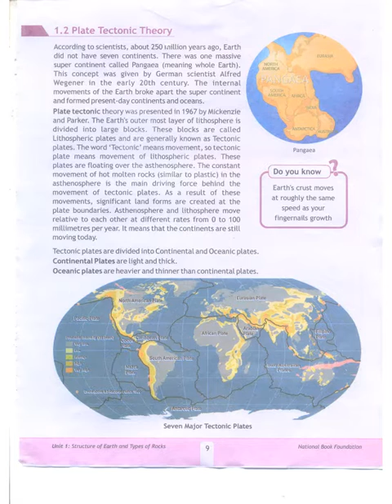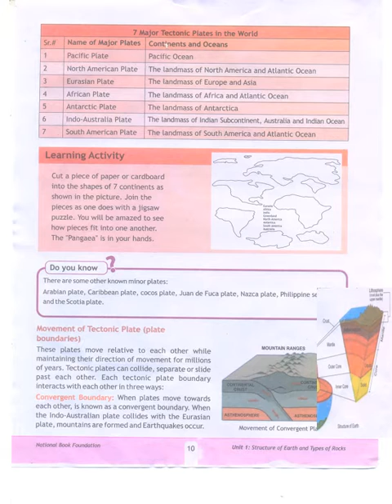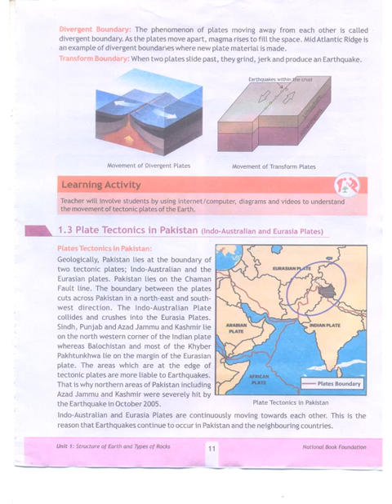English Grade 6 Federal Board Page 9,10,11.The People of the cave. Surah Kahf.Fluency of expression.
English Grade 6 Federal Board Page 9,10,11.The People of the cave. Surah Kahf.Fluency of expression. How to solve a crossword puzzle? What is reading for facts ? How to understand from a given text? What is the pespective of a text?